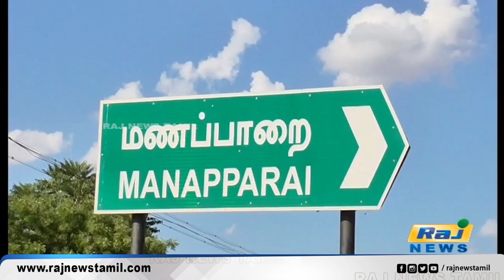ஸ்மார்ட் கிளாஸ் திட்டம் கொண்டு வரப்படும் - ஜோதிமணி! Primary School | Smart Class Project | Jothimani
ஸ்மார்ட் கிளாஸ் திட்டம் கொண்டு வரப்படும் - ஜோதிமணி!